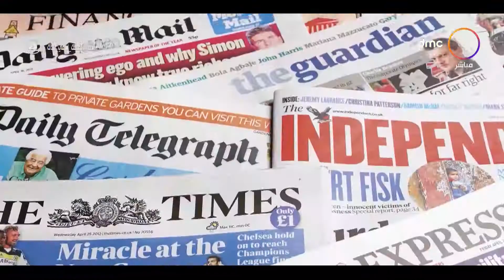8 الصبح - آخر أخبار الصحف العالمية بتاريخ 30-8-2020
8 الصبح - آخر أخبار الصحف العالمية بتاريخ 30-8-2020